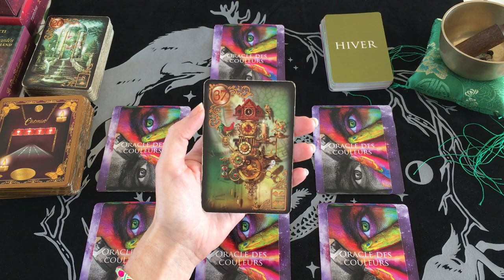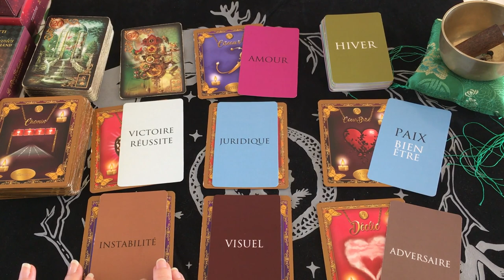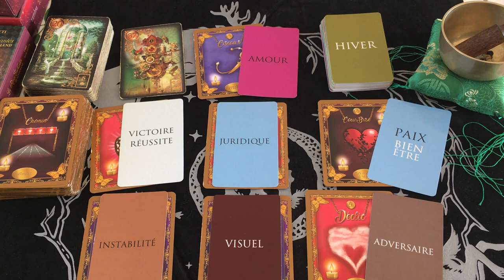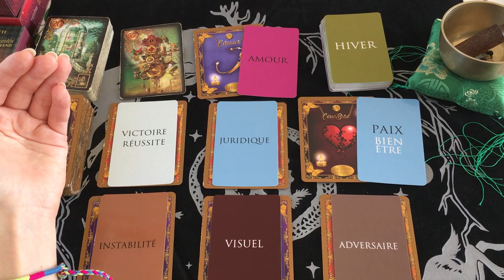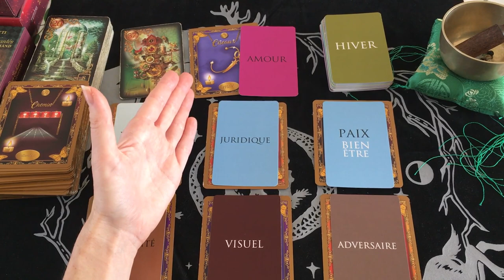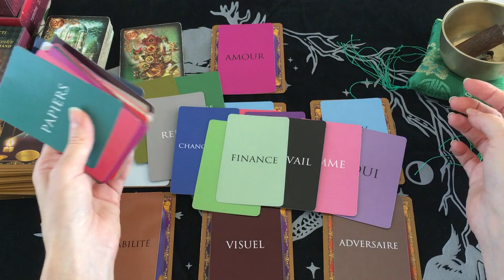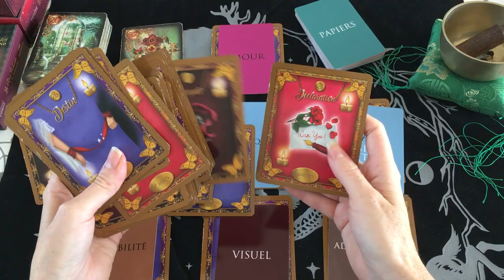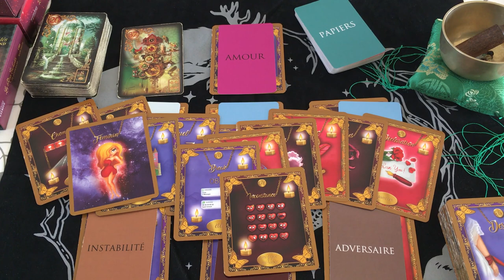❤️SCORPION❤️ Rattraper le tir-NOVEMBRE 2021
On se retrouve pour voir de quoi parlent vos énergies sentimentales pour ce mois de novembre #2021.❤️

Bye, bye!
🦋Mel.🦋